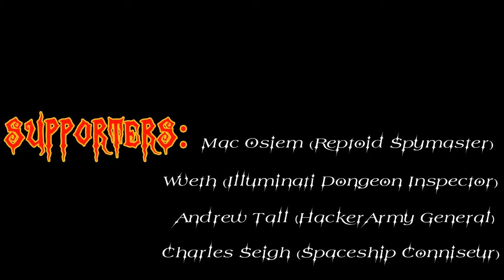Flat Earthers are NOT Jesus-y enough! 😳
Sometimes you just gotta commit to your woo woo!

If you like my content, You can Support me:
🎩 DIRECTLY:
🎩 CRYPTO:
Bitcoin: 1LXCvuGuiZ1sE8uW3ryQK57uUv1x3PMZKd
Bitcoincash: qregvhr30qg50auxja3c99fpyum9m0jz3qypyfg58m
Ethereum: 0x5a8bD2ab12573F6ab1684E4619dE382e86F53B46
Litecoin: LV7Uj6XvwGuQsk2ee2KC4rPaJRv1nDMkM6

CREDITS
Outro: Logicked's theme song (with his approval). Cuz it's da best!